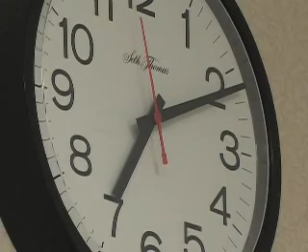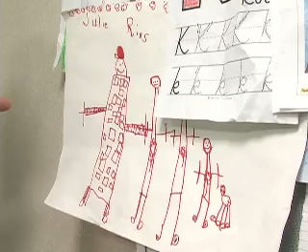Rafaela Rios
Rafaela Rios had a baby when she was in a comatose state. Her family is now asking for the help of the hispanic community.